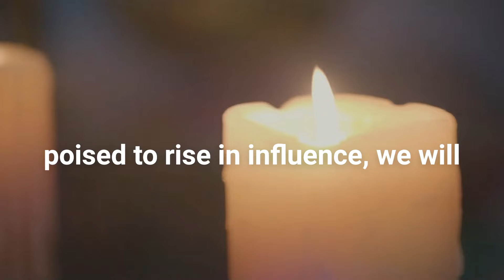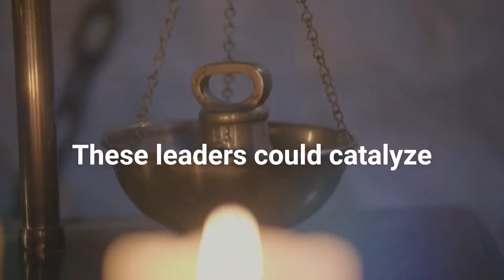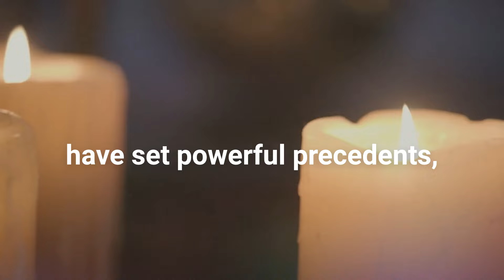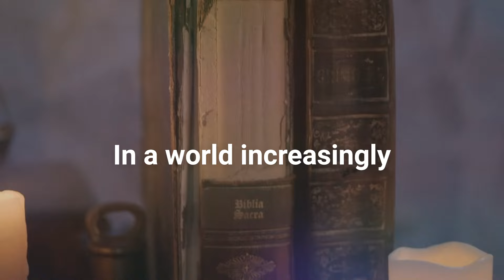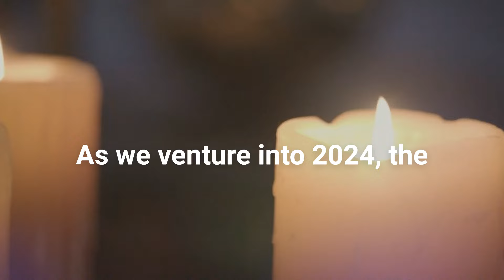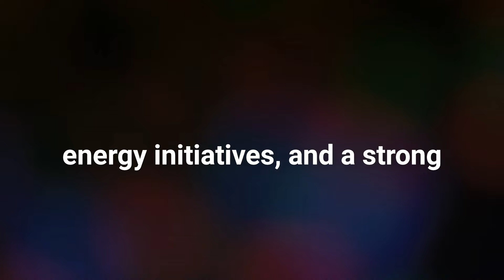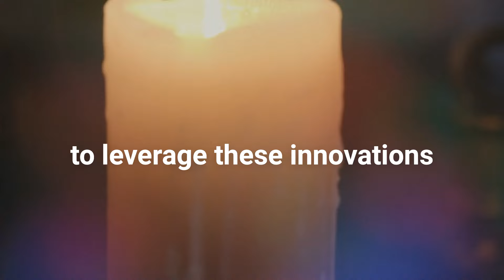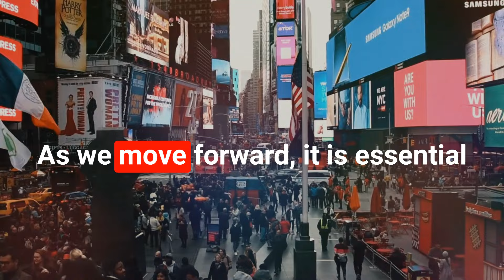Shocking Nostradamus Prediction: What Will Happen to Donald Trump by End of 2024?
Get ready to dive into an astonishing prediction by Nostradamus that could change everything you think you know about the future! In this comprehensive video, we explore the enigmatic prophecies of Nostradamus and how they relate to one of the most controversial figures of our time, Donald Trump. As we approach the end of 2024, many are curious about what lies ahead for the former President and global icon. Will Nostradamus' predictions come true, and if so, what could this mean for America and the world?

🔮 Topics Covered:

An in-depth analysis of Nostradamus' most famous prophecies.
How Nostradamus' predictions have historically aligned with significant global events.
A detailed examination of the specific prophecy believed to pertain to Donald Trump.
Potential scenarios for Trump's political and personal future based on the prophecy.
Expert insights and opinions on the validity and interpretation of Nostradamus' predictions.
A look at the historical and cultural impact of Nostradamus' work.
Join us as we unravel the mysteries of Nostradamus' visions and their implications for Donald Trump by the end of 2024. Whether you're a believer in the power of prophecy or a skeptic, this video offers a fascinating glimpse into the world of predictions and their potential real-world impact.

The Truth About Nostradamus: History's Greatest Prophet
Predictions for 2024: What the Future Holds According to Experts
The Rise and Fall of Donald Trump: A Comprehensive Analysis
📢 Share Your Thoughts:
We'd love to hear what you think about Nostradamus' predictions and their relevance today. Do you believe in prophecy? What do you think will happen to Donald Trump by the end of 2024?